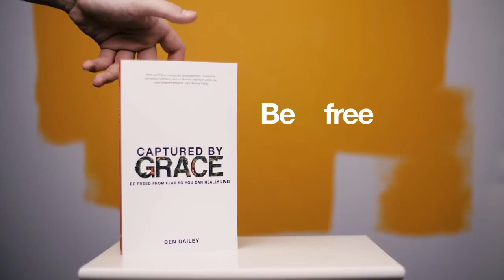Captured by Grace: Vol. 4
Pastor Tim Mateer